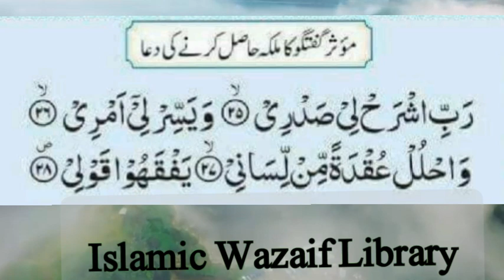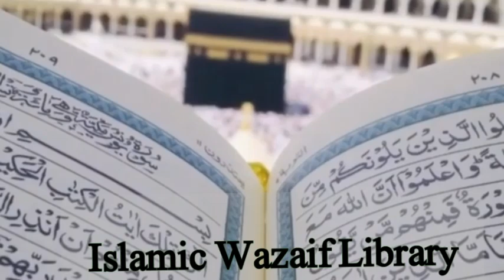Har baat manwane ka wazifa || Apni har baat manwane ka Qurani Wazifa || Love ka wazifa by Quran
Islamic Wazaif Library is an islamic channel.
Welcome To " Islamic  WAZAIF  Library
We Make Videos About
 Wazaif and islamic Wazaif .
The information provided on this channel and videos is for general and informational purpose only. It should not be considered as our professional advice. The main purpose of this channel is Islamic and make videos educational and informational.If any mistake occurs then it should be considered as a human error because we have no such kind of intention. Be positive, everything will be positive.Thanks
wazifa for success,apni har baat manwane ka powerful or 100% azmooda qurani amal,jasa chaho gy wasa hi hoga,baat manwane ka wazifa,har baat manwane ka wazifa,powerful amal,azmooda amal,qurani amal,har koi app ki baat mane ga,qurani wazifa,wazifa,dua,amal,apni har baat manwana
wazifa in urdu for hajat all problems
wazifa ki kitab
wazifa ki duniya
online wazifa channel
online wazifa
islamic wazifa library
I W L
IWL
wazifa karobar
wazifa qarobar me barkat
asan wazifa channel
Abbas Fareed